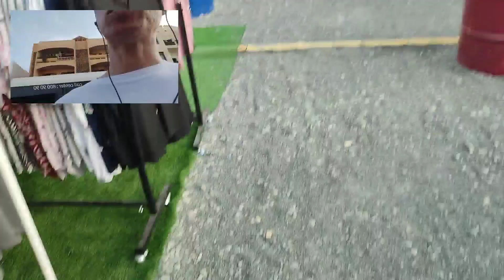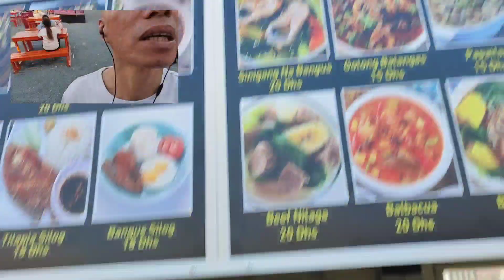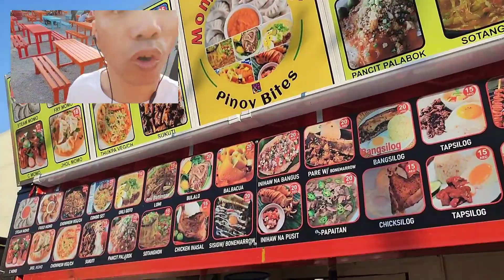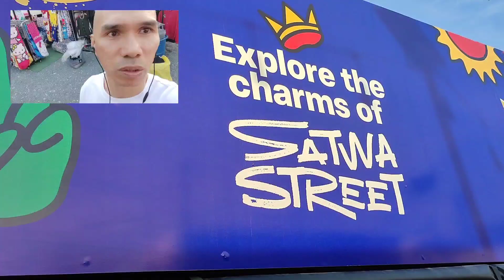Interesting place to buy items cheaper | Satwa, Dubai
Better place to buy items cheaper